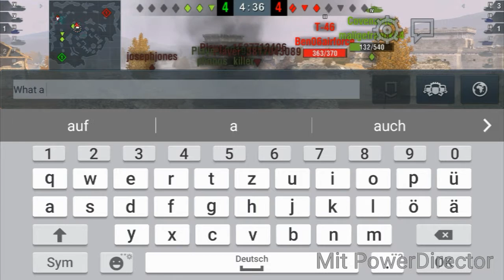Let's Play WoT Blitz #13 T 34 85